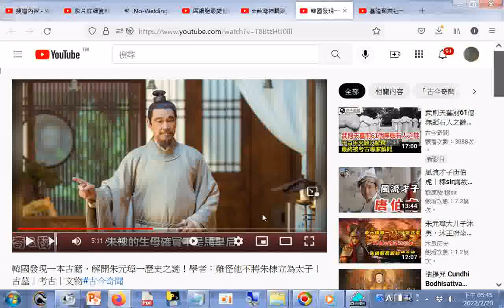韓國發現一本古籍(奉使錄)，解開朱元璋一歷史之謎！學者：難怪他不將朱棣立為太子︱古墓︱考古︱文物#古今奇聞20220211+網址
韓國發現一本古籍(奉使錄)，解開朱元璋一歷史之謎！學者：難怪他不將朱棣立為太子︱古墓︱考古︱文物#古今奇聞20220211
韓國發現一本古籍(奉使錄)
筆者附錄: 筆者附錄: 現今道劫並降，揚道於世化劫殃，有求孔孟聖道三寶心法就不枉費今生來世間。世間財世間用--生不帶來，死不帶去，或是給以後不相識的人用，但是得三寶心法卻能帶著走，在世能逢凶化吉、躲劫避難、改變命運，壽終能超生了死，離苦得樂，智者切莫入寶山而空手回。